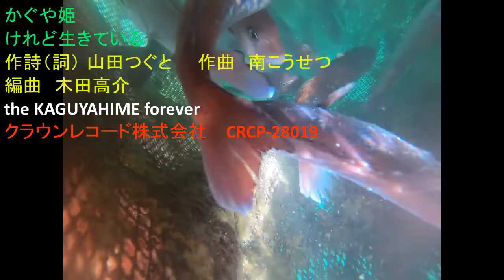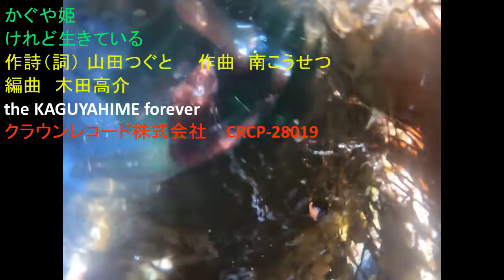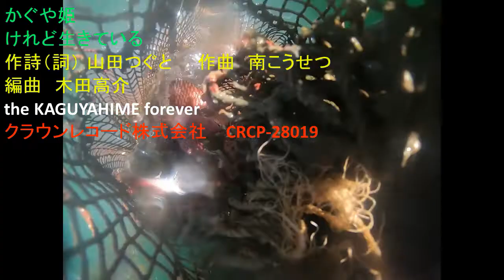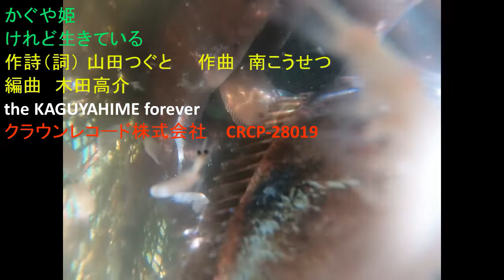昭和歌謡 かぐや姫 ～ けれど生きている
暑い夏も、真水だけの環境も、寒い寒い冬も、それでもそれでもなお、けれど生きている
生きているんだ